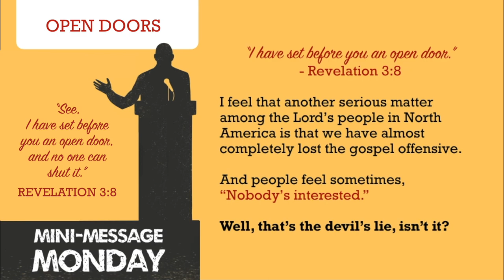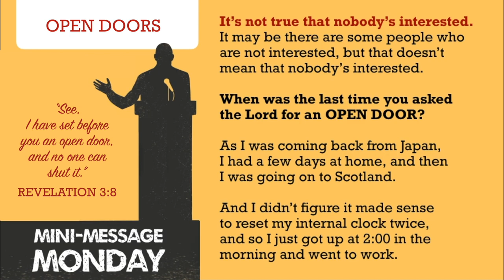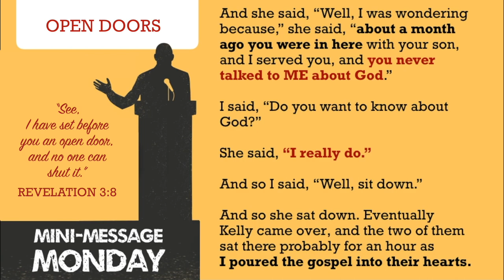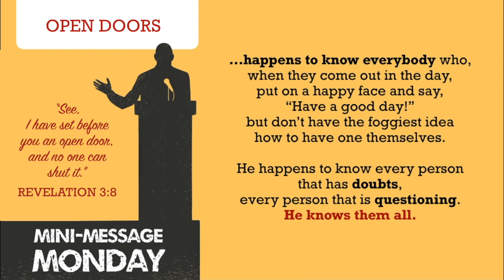Mini-Message Monday: OPEN DOORS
Mini-Message Monday: OPEN DOORS (3.5 mins) -- Have you asked for an "open door" lately? Here's a true story about a waitress who was waiting to hear the gospel!